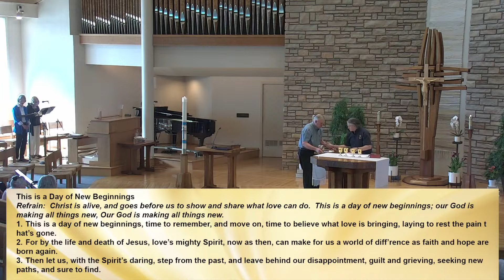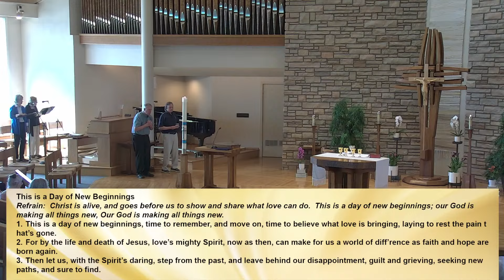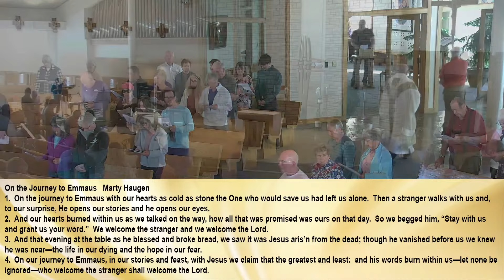4-13, 4:30 PM Mass, Saint Mary Catholic Community